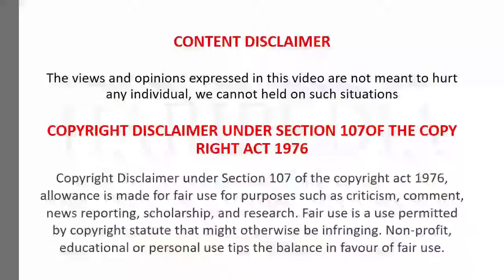know why? Corona Virus does not die from sanitizer | kannada | Haripedia | HPsquad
In this HariPedia video we have discussed about the real facts how corona virus reacts to soap, sanitizer, hand washers.